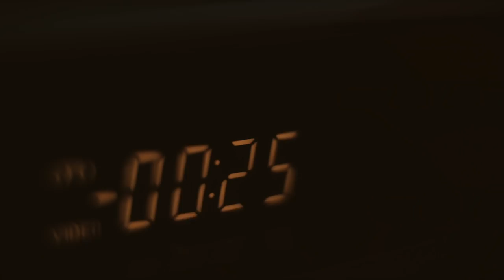Respiro | L'ALTRA FACCIA DELLA LUNA (official music video)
"L'altra faccia della luna" è la storia di Mirko e Luca e del loro amore tormentato.
È un brano che parla della difficoltà che ancora oggi molti ragazzi omosessuali vivono nel doversi aprire con i propri genitori e con una società molto spesso intollerante.
La luna in questo caso diventa un'amica nelle notti di solitudine, ma anche simbolo della nostra anima ambivalente, che ha sempre un lato in qualche modo nascosto, una faccia che non riusciamo a mostrare.”

Il videoclip de "L'altra faccia della luna" è un intreccio tra il reportage del live dei Respiro durante il Rainbow Day 2019 di Lecce e il racconto della storia d'amore di due ragazzi impersonati dal ballerino/performer Luca Calò (Mirko) e da Alexandre D.Roque (Luca).
Regia e montaggio sono di Chiara Vantaggiato in collaborazione con Fullyraw Label.
Il brano è stato mixato e masterizzato presso MD Lab di Marco D'Agostinis.
Sono partner della realizzazione del videoclip, "Lea - Liberamente e Apertamente" e "Arcigay Salento".

Un ringraziamento speciale alla nostra collaboratrice Cristiana Francioso.

L’ALTRA FACCIA DELLA LUNA
Testo: L.Ingrosso

Con la mia luna solo io riesco a parlare
A volte è scura, ma è solo il mio modo di vedere
Le ho detto di noi, che solo lei mi sa ascoltare
Mia madre non lo deve capire, mio padre non lo deve sapere.

Ci sono giorni in cui non riesco più a pensare.
Sognando Luca mi dico: “Mirko non devi impazzire!”
Chissà se il cielo finge di non ascoltarmi
quando chiedo di vederti sparire per non dovertelo dire.

Scura, la notte è scura
e fa paura
se non sai dove stai andando e se c’è qualcuno

Dura, la vita è dura
e fa paura
se non puoi essere te stesso, essere diverso

Possiamo tutto oppure poco più di niente
se non mentiamo su chi siamo veramente
Non so se Luca finalmente si è deciso,
però mia madre lo deve capire, mio padre lo deve sapere

e fa paura
se non puoi essere te stesso

e fa paura
ma voglio essere me stesso, essere diverso

Mia, la vita è mia
decido io
a chi tenere la mano, anche se è uguale a me